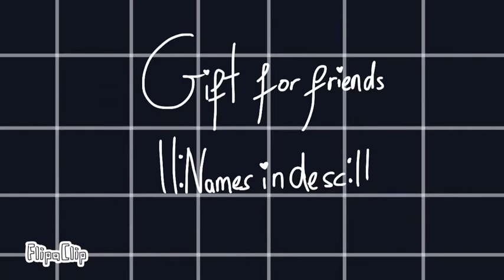Girls Like You meme // Thundaru/Carmega and Gold Devil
The hecc Gold's link says user not channel, WHA XD

SSHHIIIIPP XD

God I’m doing so much stuff for them xD

I was originally going to have my OC and Caratoons' oc together on the frames at the end, Same with Gold's and Furry's, but it didn’t work out so well when I tried. I’m actually really happy with this meme :D

It was supposed to be out like two days ago but THAT NEVER HAPPENED XD

Now I’m off to do a map part :3

Random question:

Do you ship anyone?

I won’t judge you :3

(I’ll try to stop doing these after this one XD)